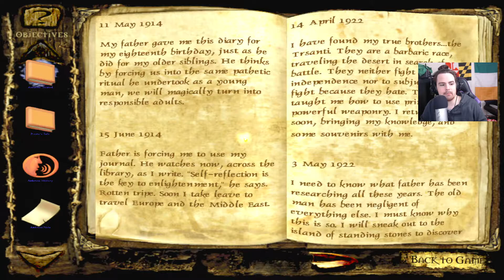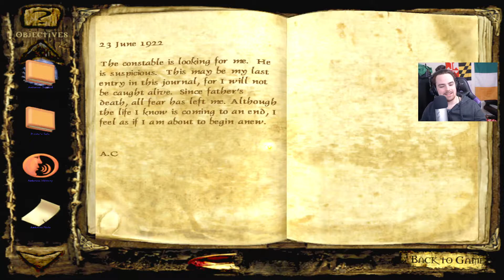Let's Play: Undying [13/23]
Today we play a game that has haunted the darkest parts of my dreams since I was a wee lad. Today is the day we conquer our fears and we extinguish the darkness from this world! As I yell and scream and get pushed to the mental limits that would break even the strongest of men. I hope you enjoy.

Twitch.tv/firegaming02